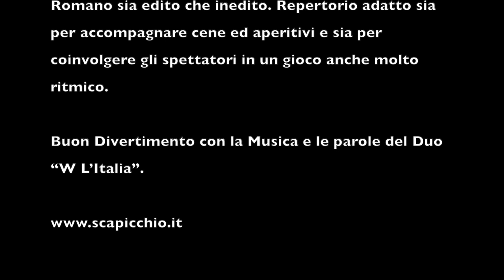Scapicchio & Indino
Duo-Band
W L’Italia
Sandro Scapicchio  (Voce Chitarra e armonica)                                                    (  Stefano Indino (Fisarmonica)

Una Voce una Chitarra ed una fisarmonica che si fondono creando un gioco di suoni e di parole, un progetto racchiuso nel nome stesso del Duo, nome quindi ovviamente non scelto a caso. Si perché il repertorio va a pescare nella tradizione Italiana partendo dai cantautori, passando per la musica Popolare fino ad arrivare a quella dialettale, infatti i due artisti spesso vanno pescare anche nel repertorio Romano sia edito che inedito. Repertorio adatto sia per accompagnare cene ed aperitivi e sia per coinvolgere gli spettatori in un gioco anche molto ritmico.                                                                  Buon Divertimento con la Musica e le parole del Duo “W L’Italia”.